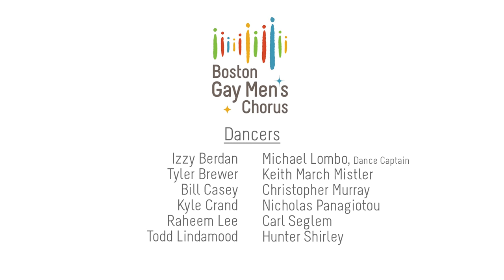Christmas Can Can I Boston Gay Men's Chorus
Christmas Can Can by Walter Chase performed by The Boston Gay Men's Chorus on "Ho Ho Ho." Reuben M. Reynolds III, Music Director. Recorded live December 20, 2015 at New England Conservatory's Jordan Hall.